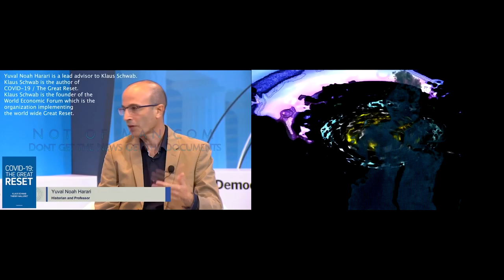1984 - (Feat: Yuval Harari) Not of Man & Oddley (Music Video)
Free download( After 200 a month it starts to charge you will need to go to notofman.com Which the hyperlink will be censored by you tube in this description in order to stop you from finding the music and site All Albums Can be downloaded The Machines Cover Not of Man
The Machines Speak Tribute to Not of Man Disk-2